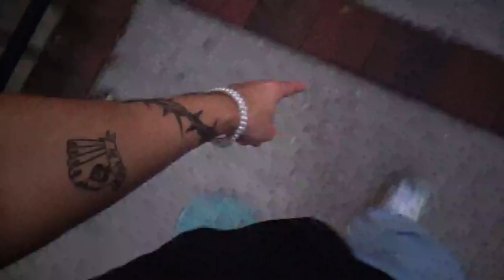Zaucy - LA CANCIÓN (Official Video)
♪ LYRICS ZAUCY - LA CANCIÓN (OFFICIAL VIDEO) ♪

Bebe dime si que te acuerdas de esa noche en mi cama
Empezamos en la fiesta y terminamos en la mañana

Y cuando sonó la canción Perreaba
En la disco explotaba
Pero desperté y ya tú no estabas

Dime lo que tengo que hacer
Pa repetir lo de esa noche
De tantos tragos borre case
No recuerdo lo que hicimos en el coche
Si tú y yo nos volvemos a ver
Será después de las doce
Y Si quieres en el amanecer
Haz como si no me conoces

Ven Pa Que rompamos la dieta
De eso que me gusta ya tienes la receta
Como te explico que como tú nadie conecta
Es raro que te extrañe bebe pero es la neta
Y si tú no estás
Me mato en la noche pensando
Lo único recuerdo Es Que estabas perriandome
La temperatura estaba aumentando
Bebe con ese booty tú estabas tentándome

Beso a beso
Nos llevaron a tener muchos excesos
No lo planeamos y disfrutamos del proceso
Lo malo bebe es que no me acuerdo de eso

Pero dime si que te acuerdas de esa noche en mi cama

Filmed By: Gabriel Mena